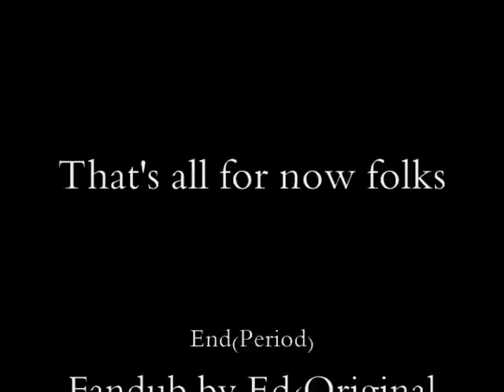End (Period) Fandub by Ed Tapia ( Original by Chemistry)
Me singing End (Period by Chemistry)

When we nearly give up during our
Immeasurable adventure
We took a heavy deep breath

We almost had it but at that point we mislaid it
But instantly there isn't anything to be afraid of

The vigorous bond between our hearts
Will not at all deteriorate
We had investigated and come to a destination here
In this place we will END it here

A warmth sufficient with delight travels through my individuality
This flashback will not in any way vanquish again
I will keep my commitment futhermore take a hold of you there
And put all (The Dreams) and wishes (and wishes)
I embraced into a melody

With the courage not to leer away
And be on feet and confront the truth
I will alter misery and anger into verdure
Moirai is right beside me

Visualize at what lies beyond
A glimmering atmosphere

This gaiety radiate tremble up my backbone
I will not at all make you feel disheartened
For a future in which we survive hand in hand
The reality is within my grasp